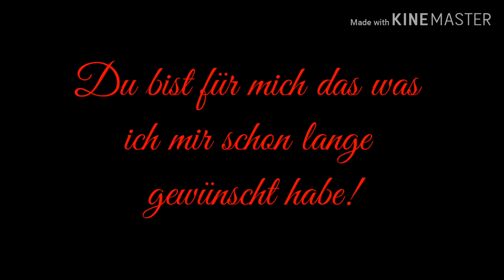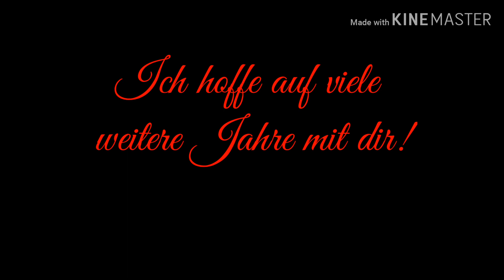7 Jahre HANNA und BOLLE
Hi Heute gibt es das 7 Jahre Video.😁😁😁😁👍👍👍 Ich habe die schönsten Momente in dem 7 Jahr zusammen geschnitten.